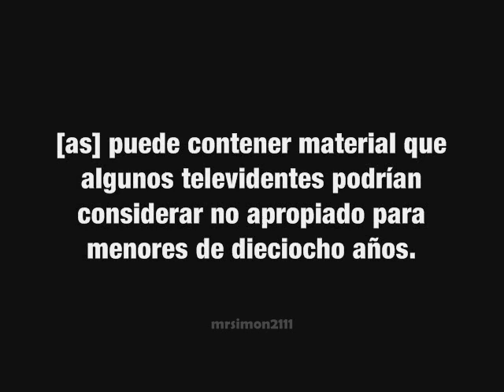Inicio [adult swim] Latinoamérica 2012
Intro del bloque Adult Swim.